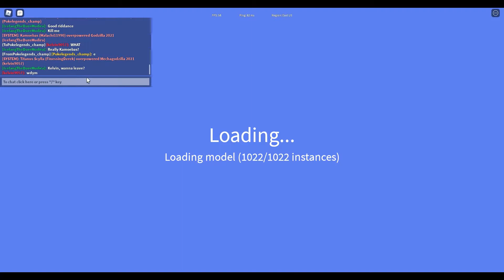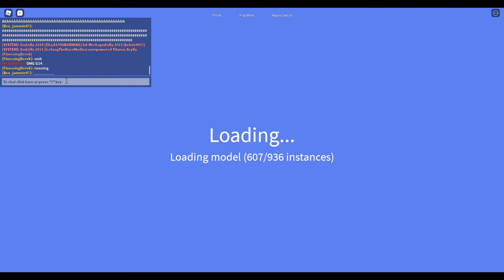I finally got MechaGodzilla 2021 in KU | Kaiju universe